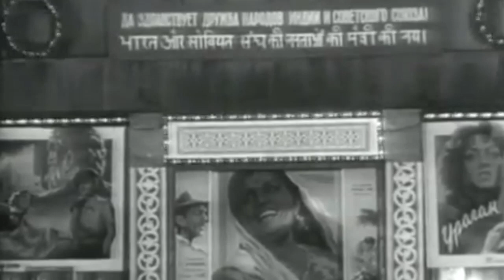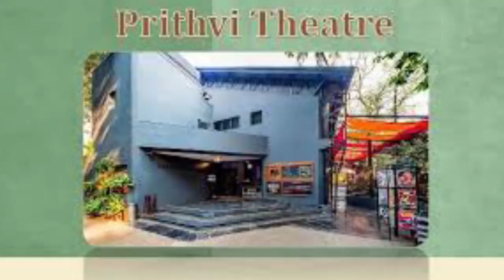Raj Kapoor Was Not Clumsy, Vijay Pandey Bollywood Stories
अनाड़ी नहीं थे राज कपूर,
JOURNEY OF LEGEND ACTOR RAJ KAPOOR
RAJ KAPOOR
RAJ KAPOOR JOURNEY
BOLLYWOOD
oldmovies
rajkapoorsomgs
rajkapoor in moscow
rajkapoor in chaina
rajkapoor in russia
goldenmonets of rajkapoor